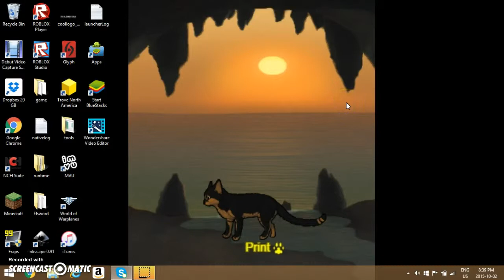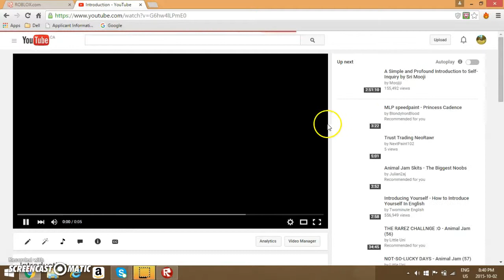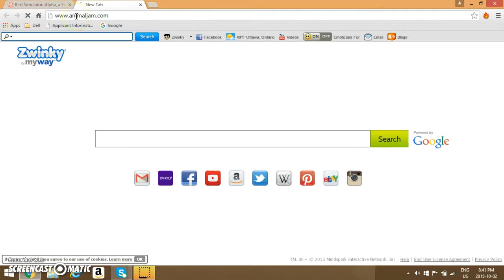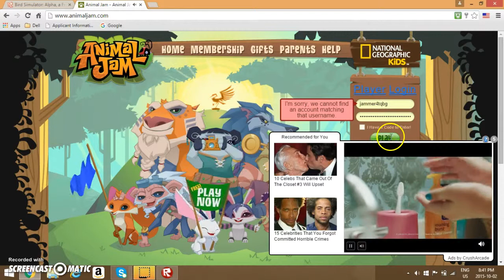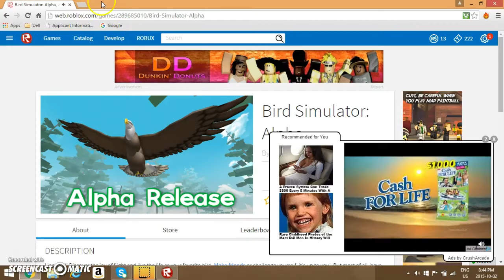Roblox P1 Im a Quail!!!